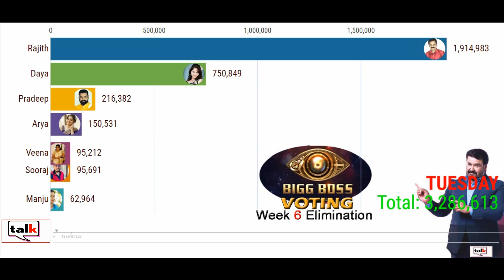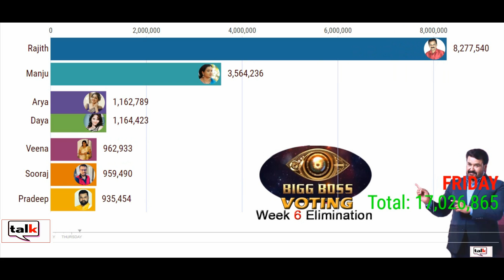മഞ്ചു പുറത്ത് പോകില്ല, പിന്നെ ആര് ? MALAYALAM BIG BOSS 2 VOTING RESULT 2020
ഇന്നത്തെ ബി​ഗ് ബോസ്സ് 2 ൽ, ആ്റമത്തെ ആഴ്ചയിൽ ആർക്കെല്ലാം എത്ര വോട്ടുകളാണ് ലഭിച്ചത് എന്ന് ഇവിടെ പബ്ലിഷ് ചെയ്യുന്നു.​
ഇന്ത്യയിലെ ബി​ഗ് ബോസ്സ് ഷോകളുടെ പ്രൈവറ്റ് വോട്ടിം​ഗ് നടത്തുന്ന എന്ന വോബ്സൈറ്റിൽ പബ്ലിഷ് ചെയ്ത റിസൽറ്റിനെ ബന്ധപ്പെടുത്തിയുള്ള റിസൽട്ടാണ് ഇവിടെ പബ്ലിഷ് ചെയ്യുന്നത്.
ഏഷ്യാനെറ്റ് നടത്തുന്ന ഒഫീഷ്യൽ വോട്ടിം​ഗുമായി ഇതിന് ചെറിയ മാറ്റങ്ങളുണ്ടാവാം

നിങ്ങള്‍ക്കും പ്രതികരിക്കാം കമന്‍റിലൂടെ...

ഇഷ്ടപ്പെട്ടാല്‍ ലൈക്ക് ചെയ്യുക ഷെയര്‍ ചെയ്യുക.
ചാനല്‍ സബ്സ്ക്രൈബ് ചെയ്യാനും മറക്കരുത്...

Bigg Boss Malatalam 2 Voting Poll
Rajith Kumar
Pradeep Chandran
Daya Aswathy
Veena Nair
Manju Pathrose
RJ Sooraj
Arya

0
0

Whatsapp voice:
Malayalam Funny Talk, Malayalam comedy talk,Leaked Calls, Night calls, Night Talk, Malayalam Comedy, lip lock , Malayalam New, New Malayalam,
Malayalam serial, Serial actress, Midnight hottest phone talk , Malayalam kambi phone talk, Mallu calling,
 Mallu talking, Hot phone talk , Shakkeela, Malayalam Movie, New Malayalam Movie, Tele Filim, Malayalam Tele Filim
Hot Malayalam Phone Call , Call Recording , Mallu Reshmahot phone talk, love talk , sex talk, girlfriend , women
 indian girlfriend sexy talking , Malayalam Talking, Malayalam Talk,Malayalam Kambi, Kambi Malayalam, Kambi,Malayalam comedy 2019